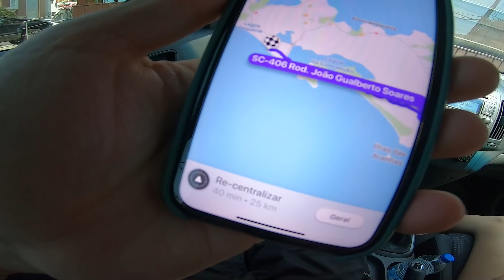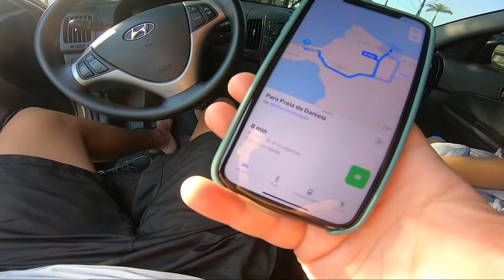NÃO VAMOS VOLTAR PRA CASA, VAMOS CONTINUAR NOSSA VIAGEM DE CARRO ATÉ ESSE LUGAR!!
Decidimos que não vamos voltar pra casa, vamos continuar essa viagem e nos escolhemos esse lugar!!